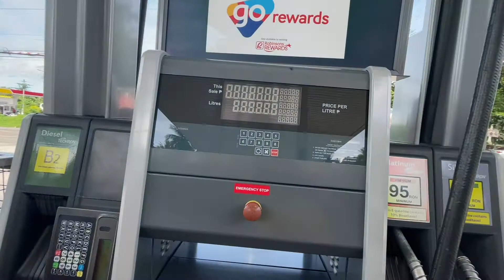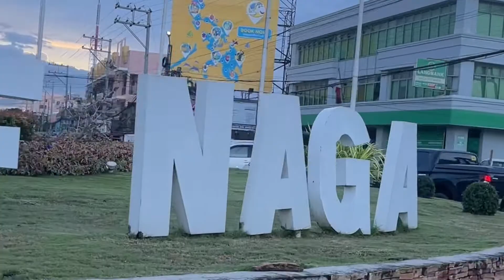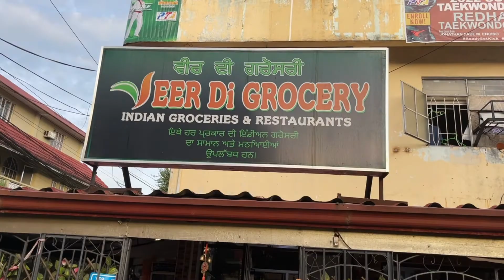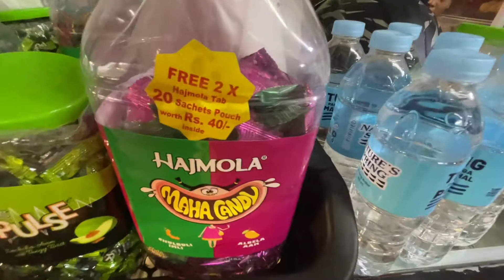Bicol INDIAN SIKH TEMPLE (Naga city )(Bicol) phillipines 🇵🇭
Bicol Indian sikh temple
Naga city
Bicol
Phillipines
Veer di grocery
Indian grocery